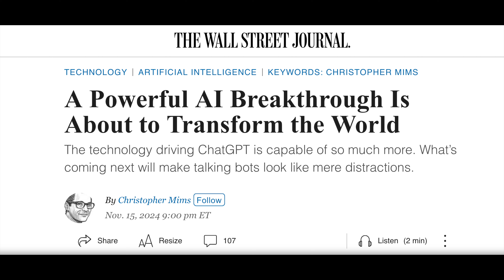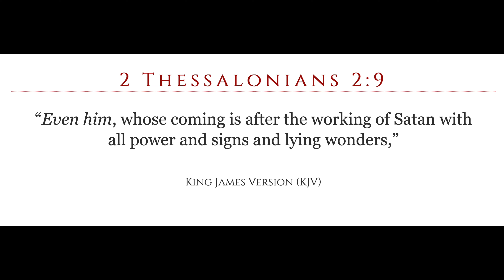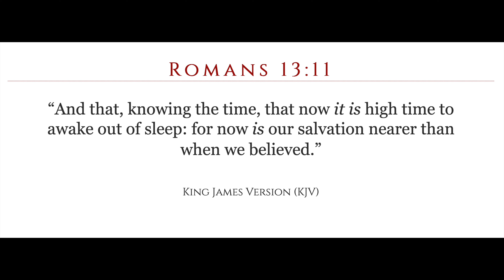'Godfather of ARTIFICIAL INTELLIGENCE' Warns that AI may figure out how to K1LL PEOPLE‼️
2 Thessalonians 2:9 Even him, whose coming is after the working of Satan with all power and signs and lying wonders